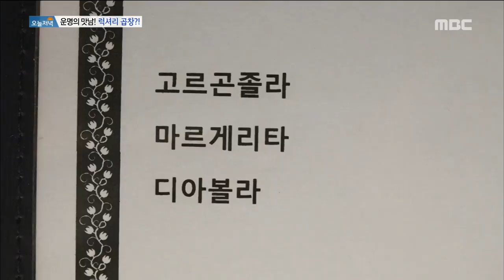[Live Tonight] 생방송 오늘저녁 664회 - Tripe in pizza?! 'Tripe + pasta + pizza 20170821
Tripe in pizza?! 'Tripe + pasta + pizza

피자 속에 쏘옥 숨은 곱창?! '곱창파스타 피자'